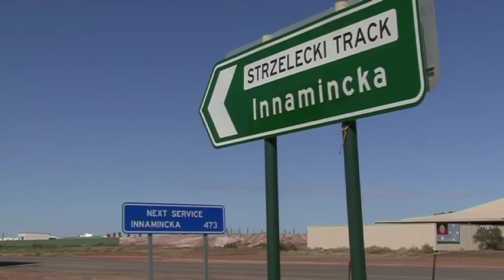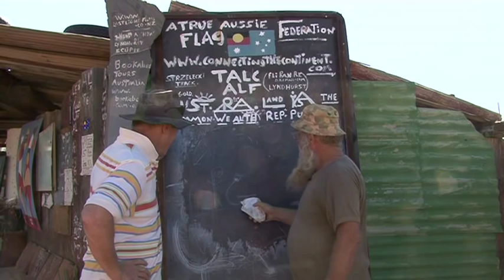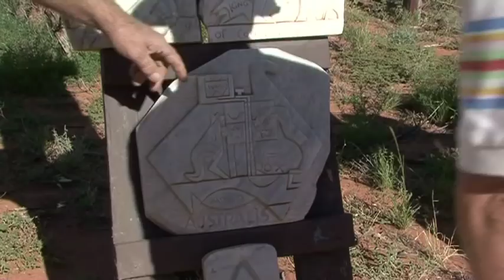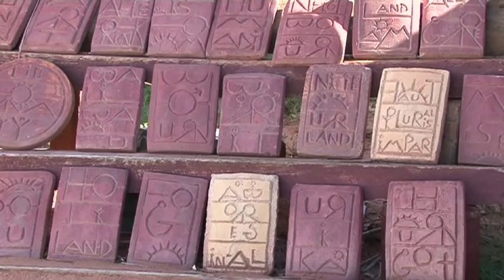Talc Alf.m4v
A national treasure at the Lyndhurst end of the Strzelecki Track